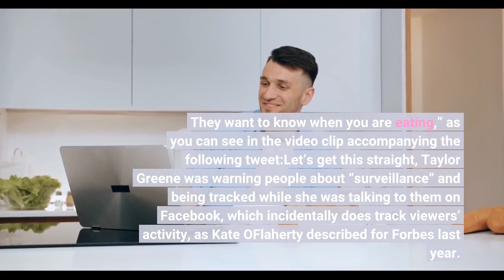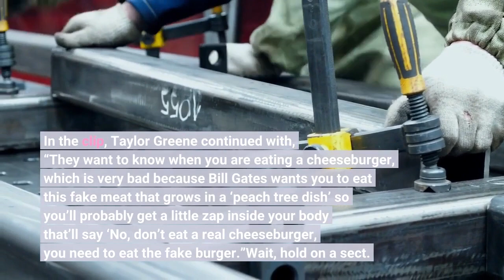Did Marjorie Taylor Greene Say ‘Peach Tree Dish’ Instead Of Petri Dish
If you’ve never ever seen something grown in a “Peach Tree Dish,” you may want to ask the “Gazpacho Police” for some answers. Rep. Marjorie Taylor Greene (R-Georgia) posted another episode of her MTG:Live on Facebook Live. And this was another live one, so to speak. On this latest episode, Taylor Greene, who once ranted about the “Gazpacho Police” when she may have meant “Gestapo” instead, made a bunch of claims without really providing much of that thing called evidence. For example, she claimed that “You have to accept the fact that the government totally wants to provide surveillance of every part of your life. They want to know when you are eating,” as you can see in the video clip accompanying the following tweet:Let’s get this straight, Taylor Greene was warning people about “surveillance” and being tracked while she was talking to them on Facebook, which incidentally does track viewers’ activity, as Kate O'Flaherty described for Forbes last year. In the clip, Taylor Greene continued with, “They want to know when you are eating a cheeseburger, which is very bad because Bill Gates wants you to eat this fake meat that grows in a ‘peach tree dish’ so you’ll probably get a little zap inside your body that’ll say ‘No, don’t eat a real cheeseburger, you need to eat the fake burger.'”Wait, hold on a sect. Or is it sec? Did Taylor Greene actually say “peach tree dish” instead of Petri dish. Apparently, a lot of people did indeed hear her say the words “Peach Tree Dish” and then subsequently tweeted about it, which led to those specific words to trend on Twitter on Sunday. Here’s one example of such a tweet from podcaster Brian Tyler Cohen:It’s not completely clear what a “peach tree dish” might be. Would it be a dish with a picture of a peach tree on it? Or perhaps a dish with a peach tree growing in it? Or maybe it’s what happens when you eat a peach cobbler on your roof way too close to your satellite TV dish? Regardless, a “Peach Tree Dish” would not be how you’d pronounce a “Petri dish.” The following video from winemaker and YouTuber Julien Miquel presented both the British and American pronunciations of Petri dish:Yes, the American version does sound a bit like “pee tree,” which is something that your dog might produce. Nonetheless, the Petri dish got its name not from any tree but instead from Julius Richard Petri, a German bacteriologist credited with inventing in 1887 this dish-ish container. Since then the Petri dish, like the test tube, has become a mainstay of biomedical laboratories. A Petri dish is a relatively shallow, see-through container made out of either glass or plastic that looks like the following:As you can see, the shallowness of this dish allows you to fill it with a rather thin layer of substances known as culture media used to grow microorganisms or other types of cells.